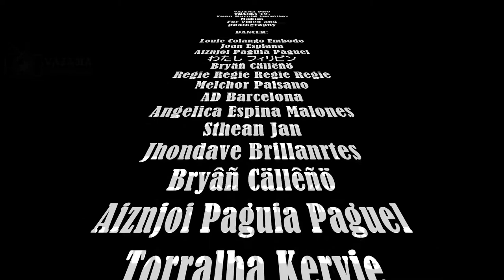VAJAMA Pro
Gusto lang po naming makilala ang
mga mananayaw ng tenement taguig
kaya gumagawa kami ng video, para makilala.